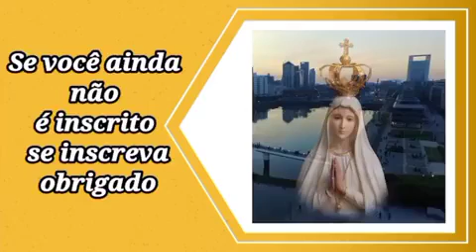Comentário de Aline da Conceição, PVD.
Deus abençoe a todos. músicas, mensagens católicas conservadoras. acesse, entre e confira as mensagens do Céu , Santas Missas e Santo Terço.